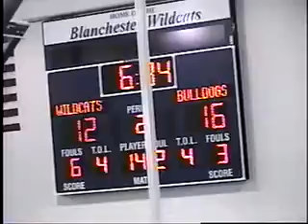V7779 Oh Batavia unk Blanchester unk 2004 bb 01